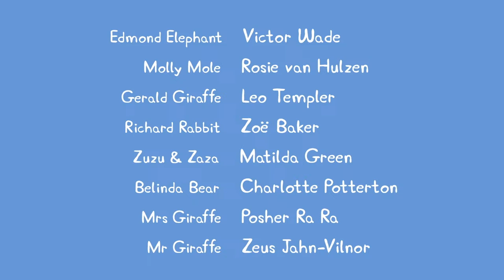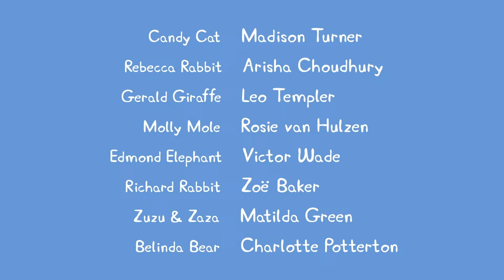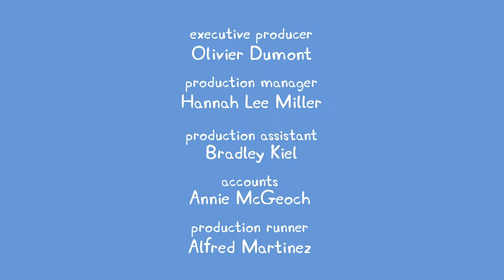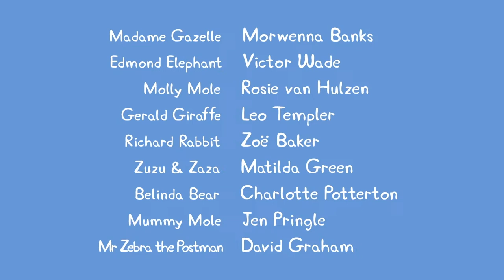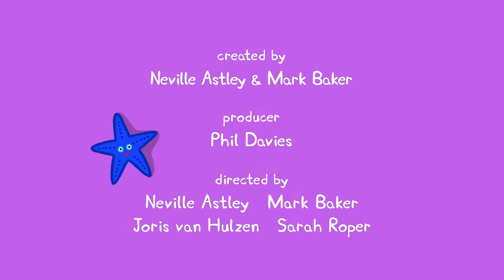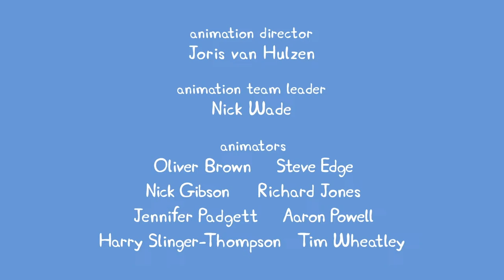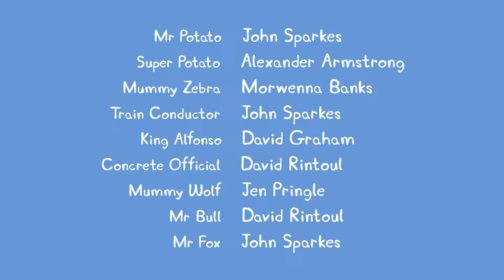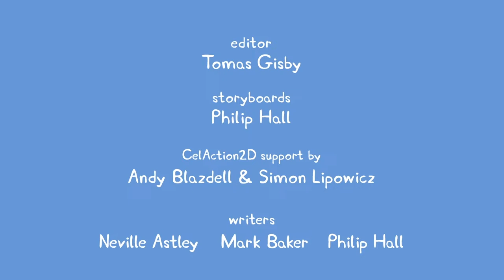🔴 PEPPA PIG LIVESTREAM 🐷 FULL EPISODES ALL SEASONS 🐽 PLAYTIME WITH PEPPA